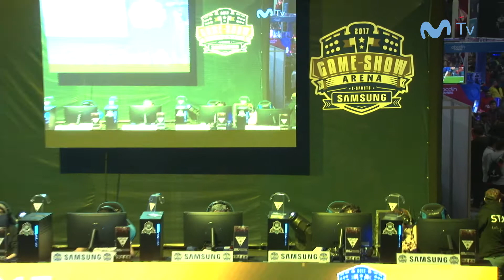Semi Final Overwatch GSA2017 - Kiltros Gaming VS Meme Masters Game 2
Kiltros Gaming vs Meme Masters en la semifinal presencial de Game Show Arena Samsung